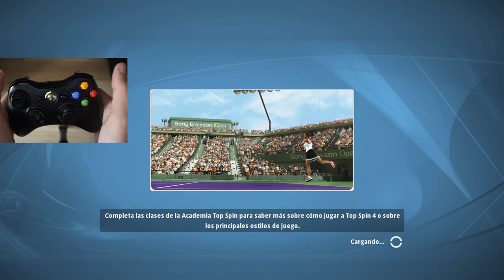Jugando con el PEOR🎾(TOMIC) | TOP SPIN 4 - RETO en EXTREMO!